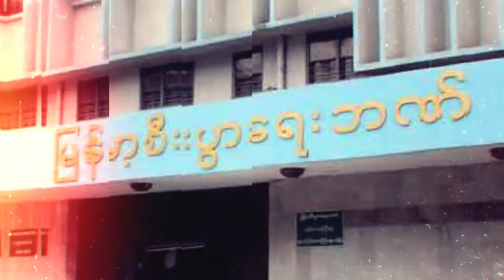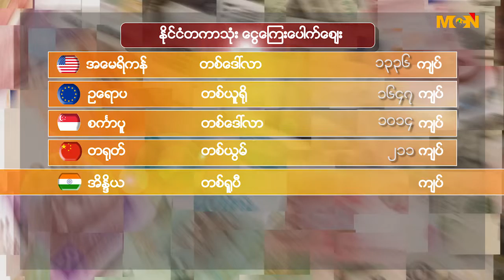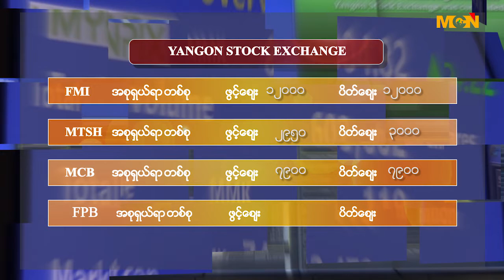2018 FEBRUARY 26 MONDAY BUSINESS TODAY